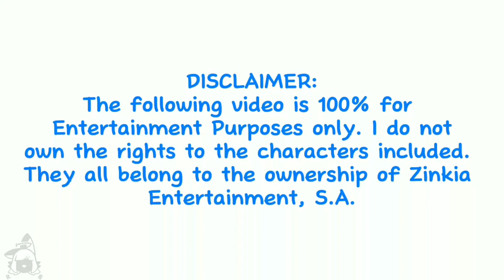"HAMBURBER" - Pocoyo & Nina // Animation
"Welcome to Pocoyo Burgers! Much like Burger King, but BETTER. We've got a variety of hamburgers, side meals, and beverages to pick. We also have our own kiddie meals and additionally, a foot spa area for adults! Our service runs regularly 24/7. We never run out of customers for our employees are trained to grant nice customer service... almost."

For a simple, short animation, I can't believe it will take this long for about 2 months because of my tight schedule and frequent breaks lmaooo

Short reminder about the video, "Pocoyo Burgers" is neither a real brand nor a ripoff but an edited Burger King restaurant, obviously.

I know somebody who made a fan-made Pocoyo animation which was claimed to have content from Zinkia Entertainment and was eventually blocked.

I repeat for the "Disclaimer", I do not own Pocoyo nor any of the characters included in this video. They are held by the property of Zinkia Entertainment, S.A. This video is purely for fun, content, and entertainment purposes only.

I created the outro music which is a remake of Daniel Heredero's Pocoyo OST - "Ending Theme".

𝕆𝕋ℍ𝔼ℝ 𝕊𝕆ℂ𝕀𝔸𝕃 𝕄𝔼𝔻𝕀𝔸 𝔸ℂℂ𝕊.
YOUTUBE: 👋 You're here! 👋